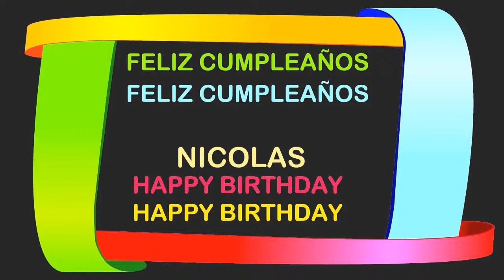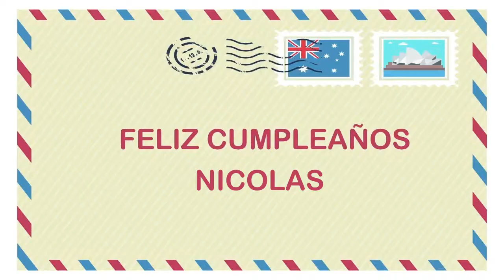Nicolas Birthday Postcards & Postales - Happy Birthday